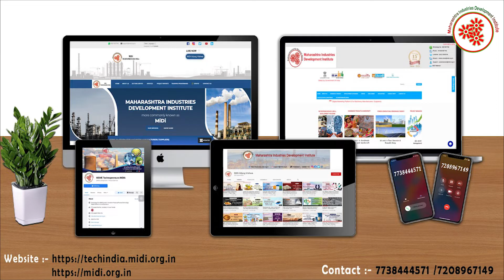(Hindi Version)ड्राय आइस बनाने का व्यवसाय || Dry Ice Manufacturing Business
Dry ice, carbon dioxide in its solid form, a dense, snowlike substance that sublimes as a refrigerant ,especially during shipping of perishable products such as meats or ice cream.
Dry ice is also pivotal in food storage. Both restaurants and supermarkets use dry ice to keep food fresh in storage and for display in open containers for long periods of time.
Dry ice is a beneficial tool in the modern-day workplace. Due to its different forms, dry ice works with an incredible amount of materials across a broad scope of workplaces.
Dry Ice Manufacturing Business is a profitable venture in a small scale industry as it is in high demand everywhere.
In this video, we will share the details about Dry Ice Manufacturing Business.

Topics covered in Dry Ice Manufacturing Business:
* Raw material
* Machines required
* Process involved in Dry Ice Manufacturing